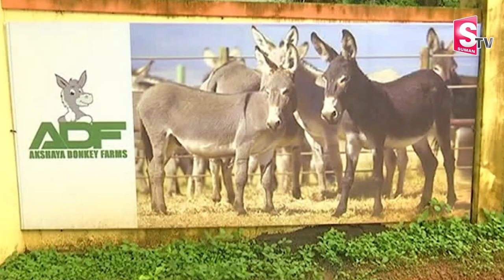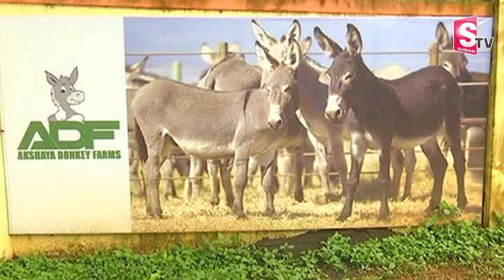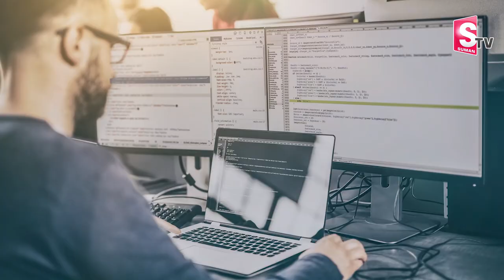Donkey Business: Success Story Of Kiran In Donkey Farm Business | Donkey Milk Cost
Watch► Donkey Business: Success Story Of Kiran In Donkey Farm Business | Donkey Milk Cost |  @SumanTV Telugu ​